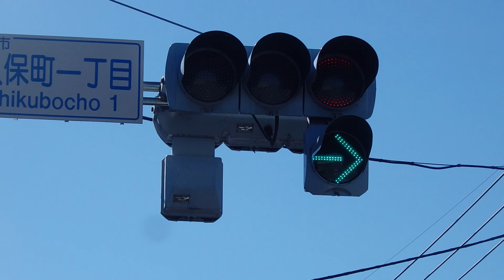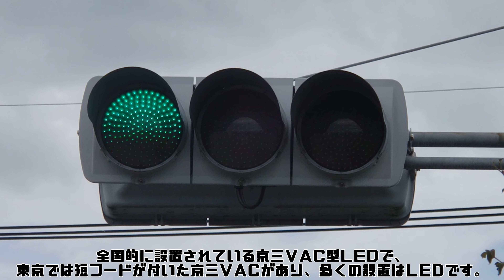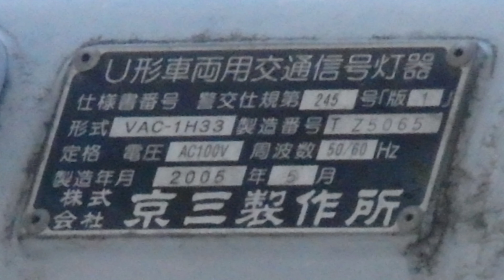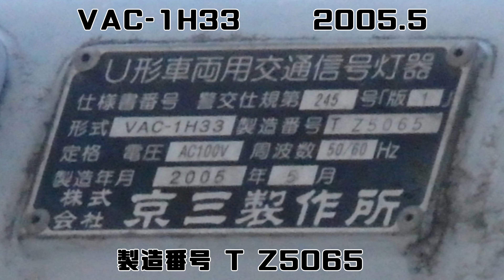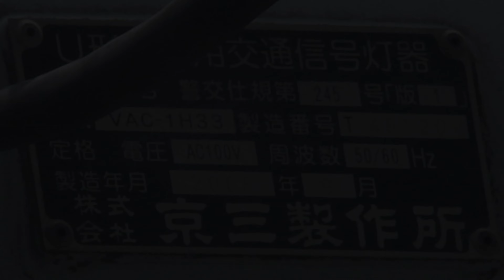【信号機】群馬県 京三VAC型LED 小糸製フードと通常フード 比較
撮影場所
京三VAC型LED 小糸製フード(深フード):群馬県伊勢崎市西久保町1丁目交差点
京三VAC型LED 通常フード(京三製):群馬県伊勢崎市波志江町 波志江スマートインター付近
撮影日:2021年12月6日月曜日・11月13日土曜日・8月8日日曜日

全国的に設置されている京三VAC型LEDですが、小糸製フードと通常フード 比較を比較してみました。小糸製深フードの京三VAC(LED・ブツブツレンズ)がある地域は群馬県・長野県、福岡県でした。